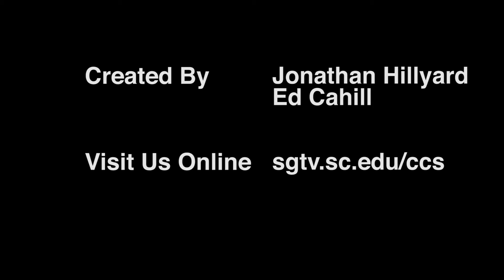Capital City Sports: 2/28/16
Catch up on all of last week's sporting events here in Columbia on this week's edition of Capital City Sports.